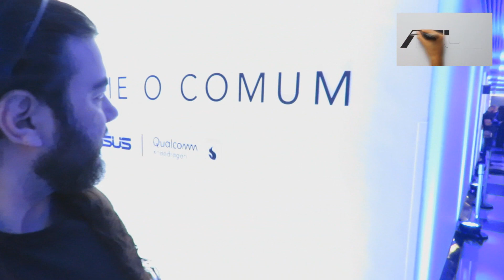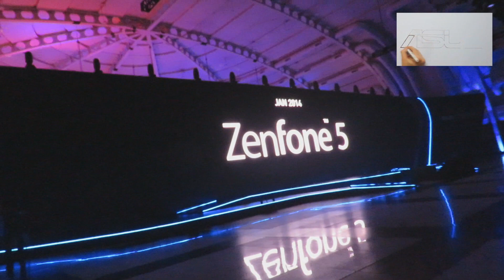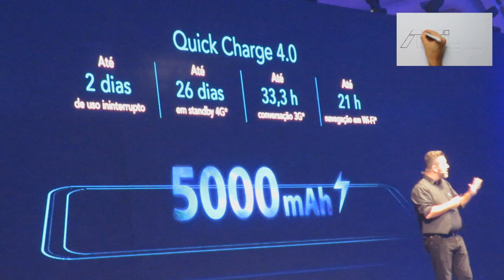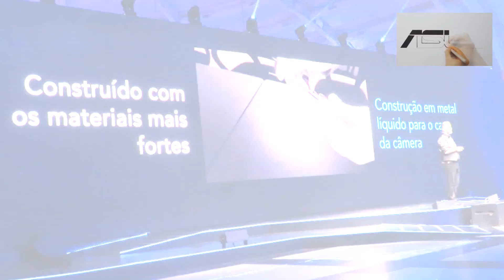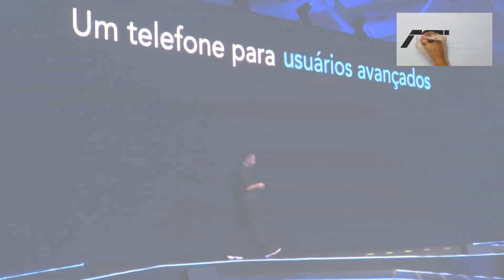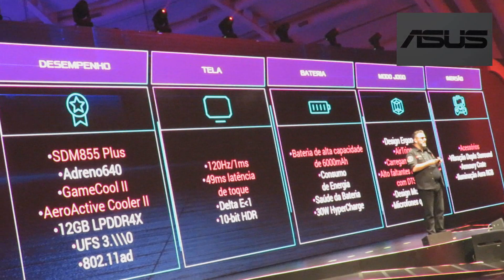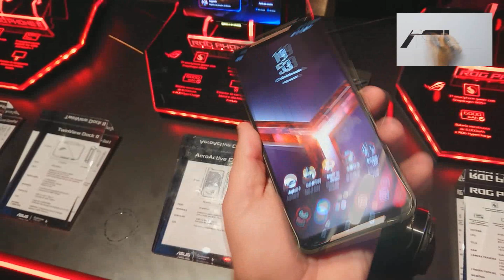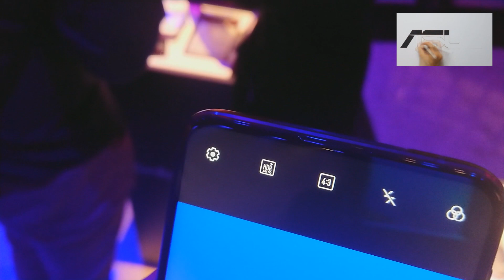Asus Zenfone 6 e Rog Phone 2 (evento de lançamento)